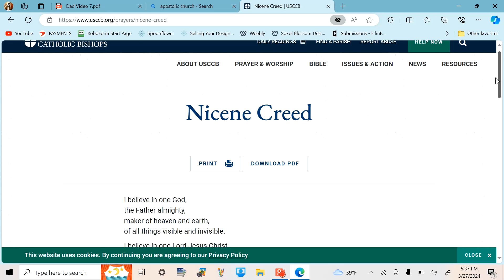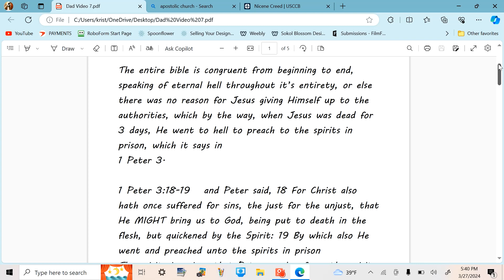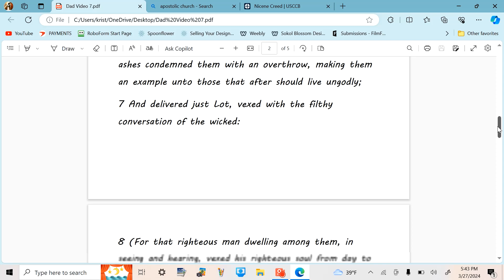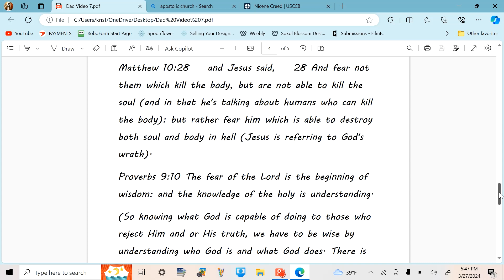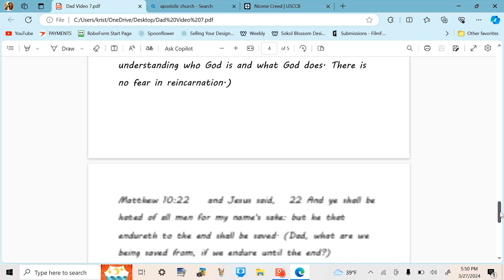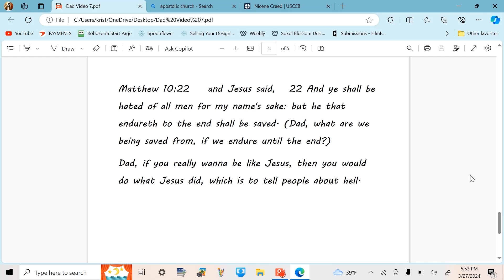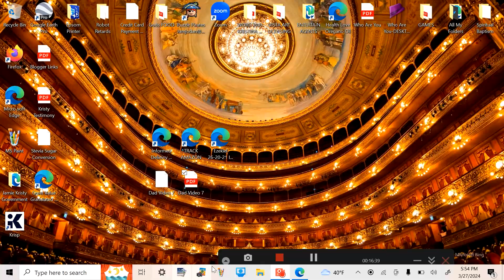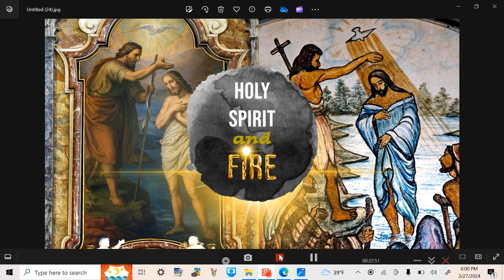Dad Message 7